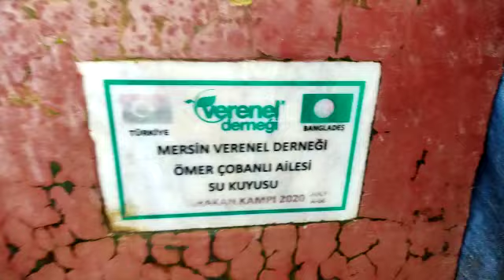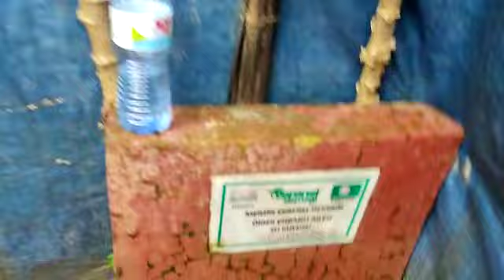MERSİN VERENEL DERNEĞİ ÖMER ÇOBANLI AİLESİ SU KUYUSU KONTROLLERİ